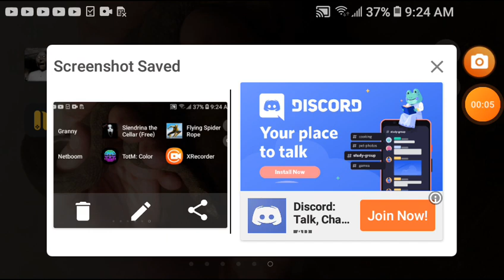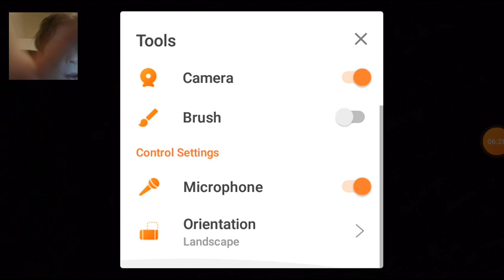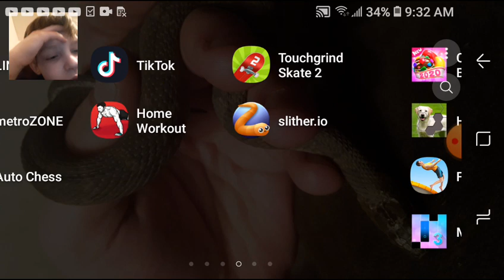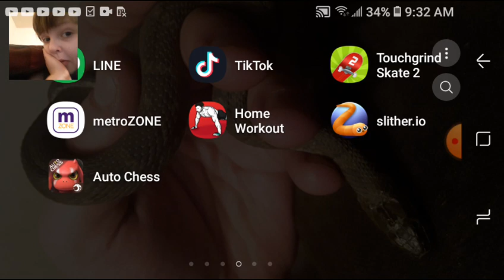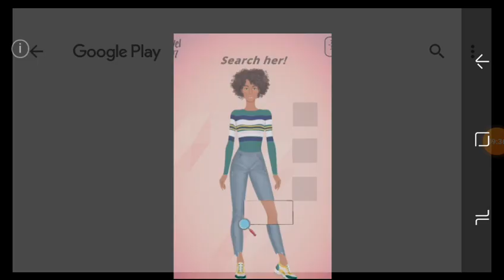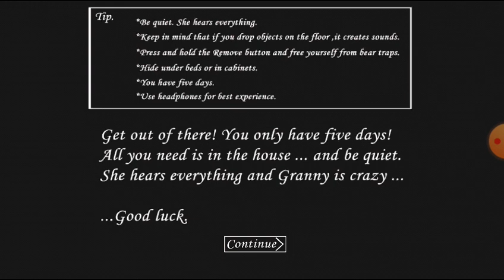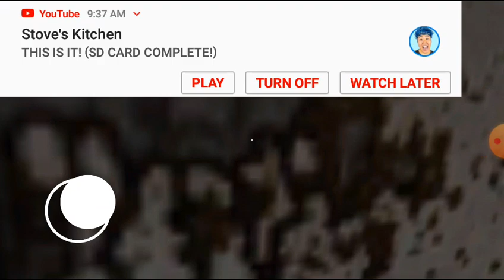Granny horror game